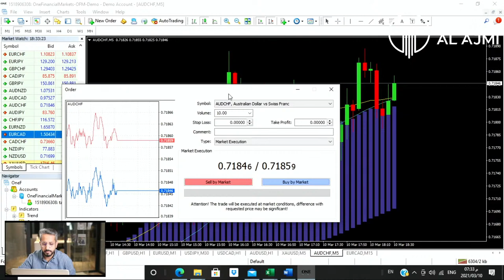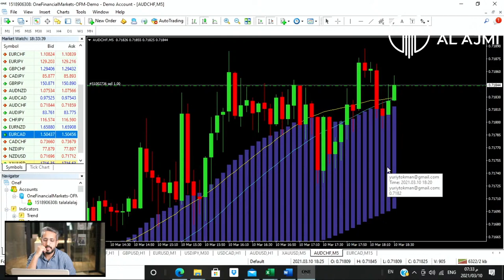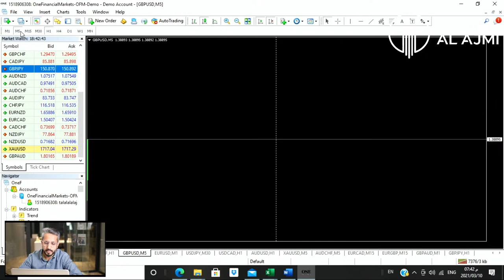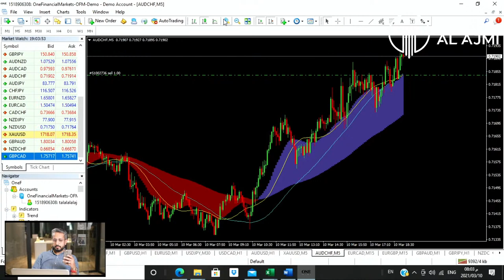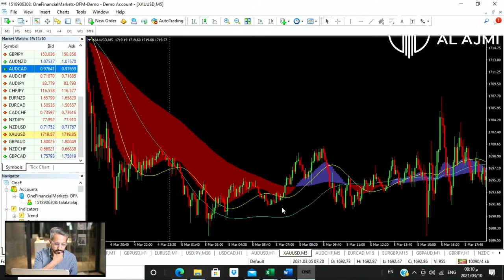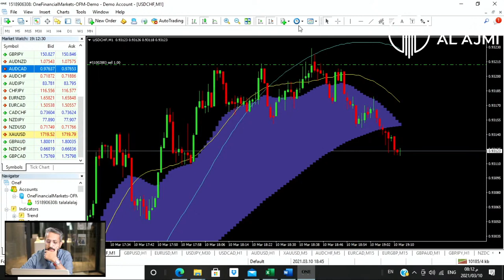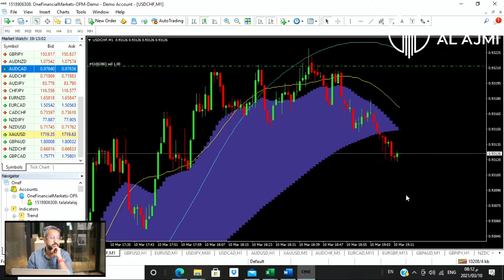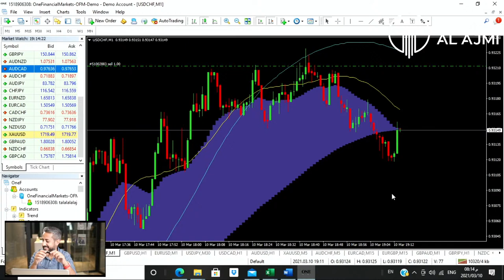Talal AlAjmi Live Stream 1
لايف مراجعة الاستراتيجية